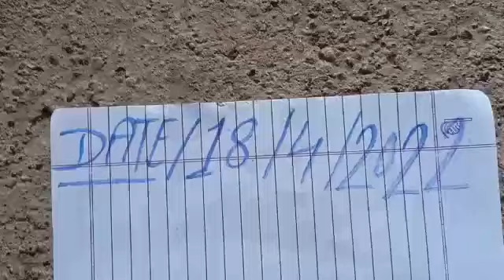safed biba call me.7499090108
safed biba video.7499090108
white biba video.7499090108
original safed biba video.7499090108
original white biba video.7499090108